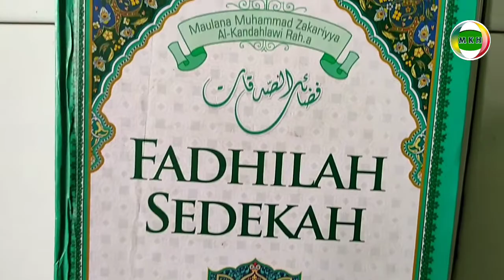Maulana Muhammad Zakariyya Al-Kandahlawi @MSKATAHATI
Maulana Muhammad Zakariyya Al-Kandahlawi
menukil dari kitab yang di tulis oleh syekh Maulana Muhammad Zakari Al handalawi, tentang Rizki yang harus di sedekahkan

mohon tontonlah setiap videonya dengan sempurna jangan di skip-skip agar selalu mendapatkan ilmu yang sempurna dan insya Allah ana akan berusaha semaksimal mungkin untuk update VIDEOnya setiap hari jam 16:00 maka dari itu bagi sahabat-sahabat channel MRN KATA HATI, untuk MENGSUBSCRIBE, LIKE, KOMEN dan SHERE videonya agara yang lain juga mendapatkan manfaatnya ilmu agama serta agar tidak ketinggalan dalam belajar dan beramal,